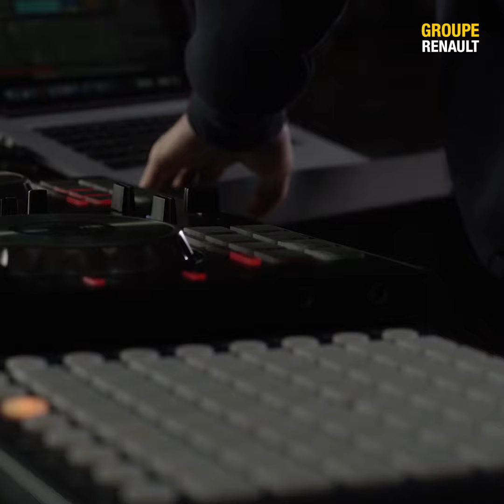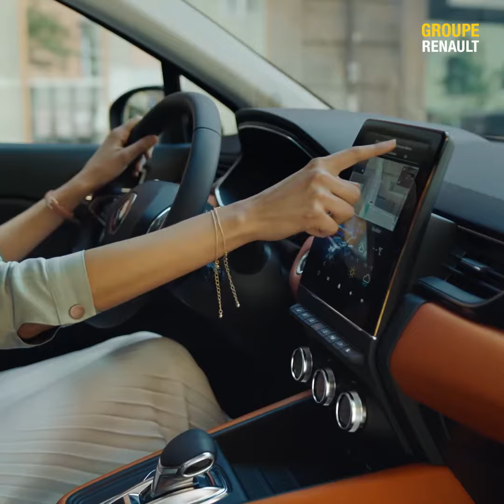Boas Festas e Feliz Ano Novo!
Em qualquer latitude, o Grupo Renault deseja-lhe um Excelente 2020!